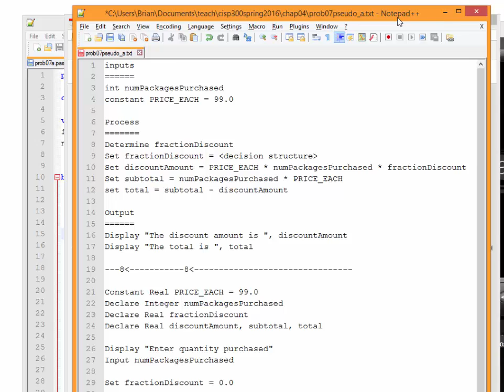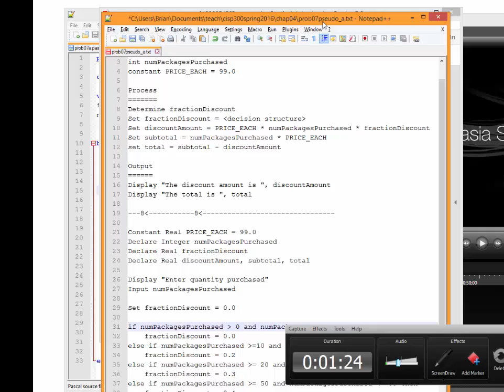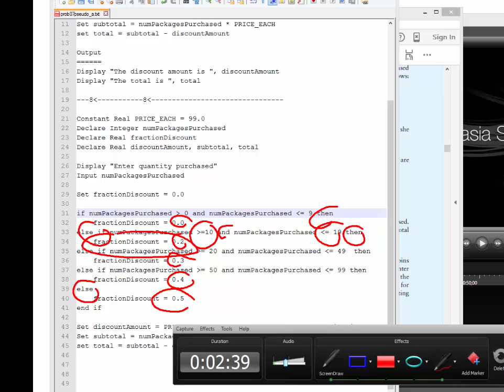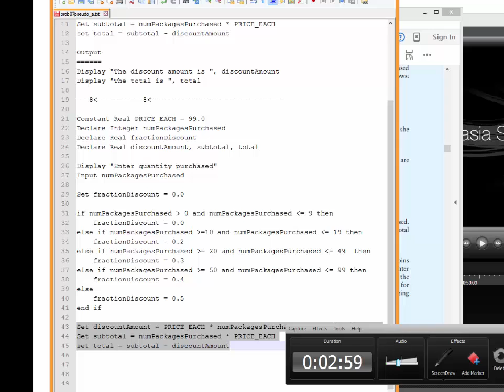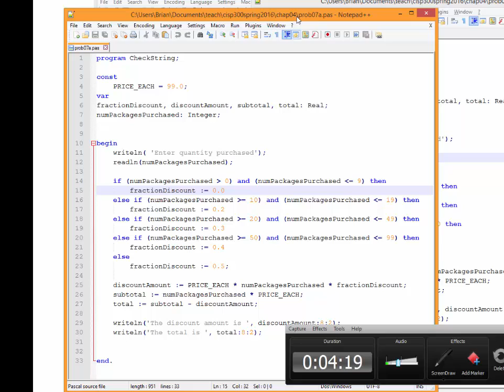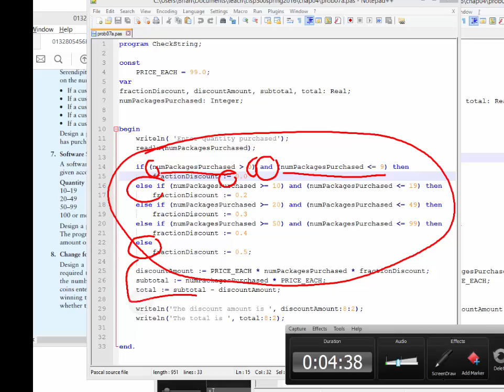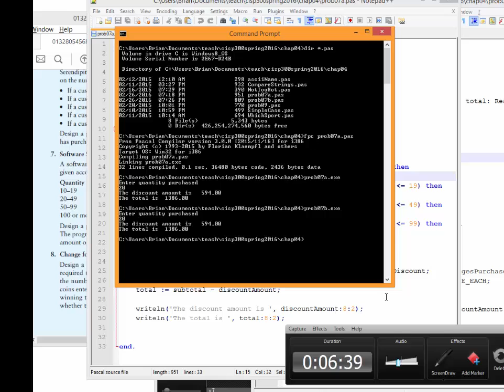Nested Decision Structure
Describes nested decision structures and the use of compound boolean statements. Multiple approaches to solving a sales discount problem.